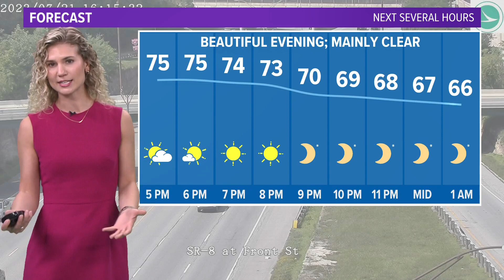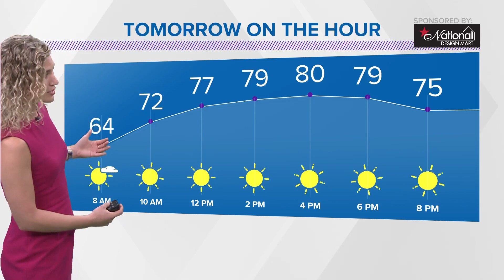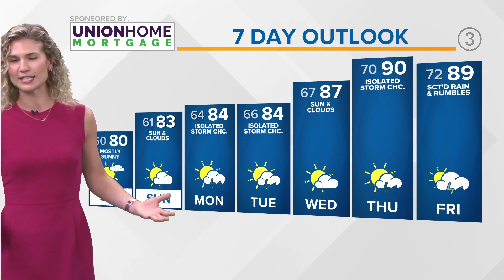Cleveland weather: Gorgeous weekend on tap in Northeast Ohio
Cleveland weather forecast for Friday, July 21, 2023.

What a day it has been! High temperatures held comfortably in the 70s today across NE Ohio. That's about 10 degrees below where we should be for this time of the year; however, I don't believe it led to a lot of complaining across the area.

Tonight, we fall back near 60° with mainly clear skies. High temperatures to start the weekend will be up near 80°. Sunny skies will be plentiful, so keep the sunglasses and sunscreen handy! Sunday looks to be a touch warmer with a low risk of a shower or thunderstorm. The majority of NE Ohio will stay dry.

If you've missed the sun heat...look no further than late this week.

TONIGHT: Mainly clear, stunning evening! Near 60°

TOMORROW: Mostly sunny. Near 80°

SUNDAY: Mostly sunny. Low risk shower & storm. Low 80s.